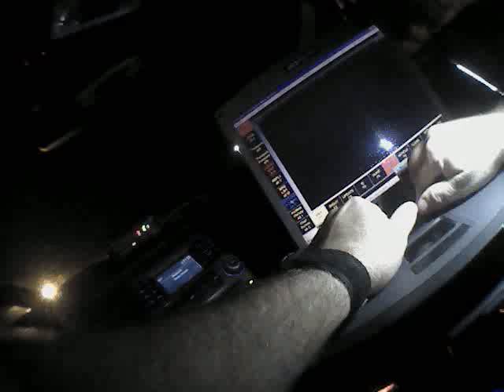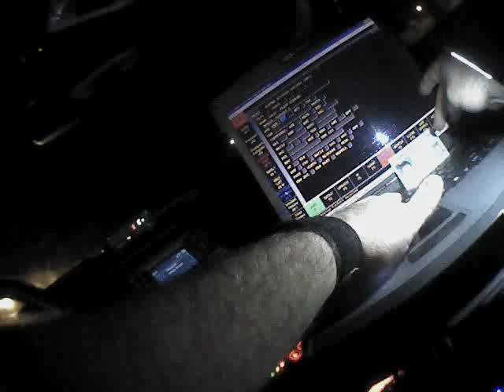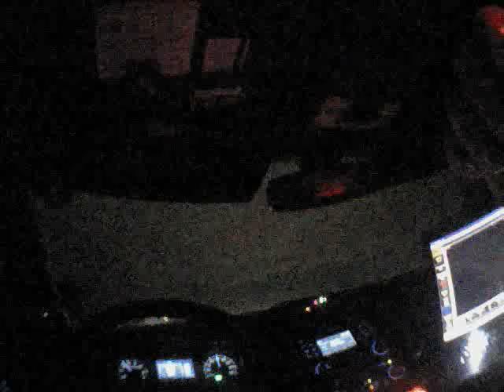AXON Body Video 2014 11 05 2034 Initial contact